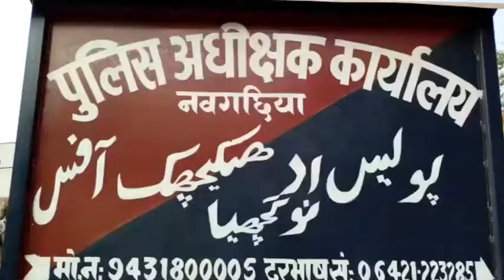अपराधियों का मनोबल सातवें आसमान पर, अपराधी को पुलिस नें दबोचा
*अपराधियों का मनोबल सातवें आसमान पर,कंधे में लटका हुआ लोडेड देशी कट्टा सहित 162 जिन्दा कारतूस के साथ अपराधी को पुलिस नें दबोचा*

*प्रेसवार्ता कर नवगछिया एसपी नें दी जानकारी*

 एंकर -भागलपुर के नवगछिया  मे लोडेड देशी कट्टा व जिंदा 162 कारतूस के साथ एक अपराधी को पुलिस ने किया गिरफ्तार।  जिसकी जानकारी नौगछिया एसपी ने प्रेसवार्ता कर दी। 16 अप्रैल को 4:00 बजे शाम में  गुप्त सूचना मिली कि सिंहकुण्ड गॉव रूदल राय द्वारा अवैध देशी कट्टा एवं गोली खरीद बिक्री किया जाता है, इसकी सूचना थानाध्यक्ष के द्वारा वरीय पदाधिकारी को दी गयी। तत्पश्चात वरीय पदाधिकारी द्वारा   संबंधित थानों की पुलिस पदाधिकारी / सशस्त्र बलों एवं टेकना कैम्प पर तैनात STF टीम को लेकर छापमारी कर आवश्यक कार्रवाई करने का निर्देश दिया गया। छापमारी दल के द्वारा सिंहकुण्ड पहुॅच कर रूदल राय के घर के पहुॅचे ही थे कि पुलिस को देखते हीं दो व्यक्ति रूदल के घर से दक्षिण की ओर भागने लगा। टीम के द्वारा एक व्यक्ति को खदेड़ कर पकड़ा गया एवं दुसरा व्यक्ति घने मकई के खेत में घुस कर भागने में सफल रहा। पकड़ाये व्यक्ति ने अपना नाम राहुल कुमार बताया। भागे व्यक्ति का नाम रूदल राय है । पकड़ाये व्यक्ति का जमा तलाशी लेने पर उसके दाहिने कंधे में लटका हुआ लोडेड देशी कट्टा जिसकी लंबाई करीब 18 इंच एवं बांये कंधे पर लटका हुआ नीले एवं काले रंग के कपड़े का थैला जिसमें 162 जिन्दा गोली बरामद किया गया। पकडाये अभियुक्त राहुल कुमार को पुलिस अभिरक्षा में लेकर बरामद आग्नेयास्त्र एवं गोली को विधिवत जप्ती सूची तैयार कर जप्त किया गया।